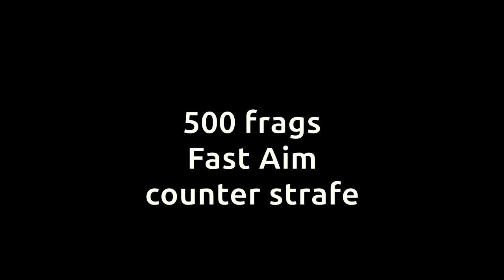CS:GO 500 routine training (day 80)